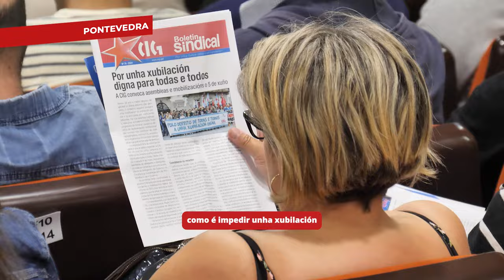Por unha xubilación digna! Non aos novos recortes nas pensións! (5/6/24)